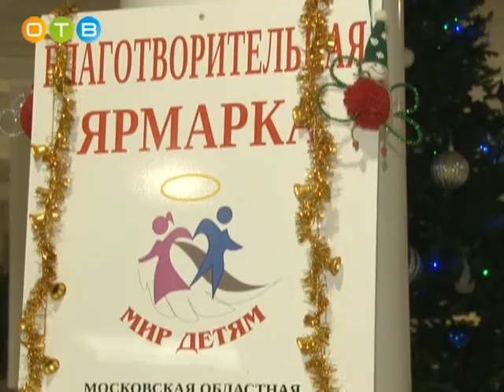Подарки для животных из приюта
350 килограммов крупы было закуплено на средства, вырученные на благотворительном аукционе, и передано в Частный одинцовский приют для собак и кошек.